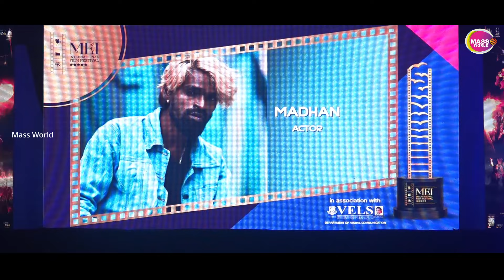GRAND Launch of 'MEI AWARD| Parthiban Speech | VELS International |Part 2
GRAND Launch of 'MEI AWARD' | VELS International | Mass World